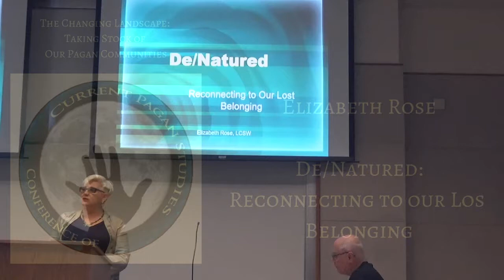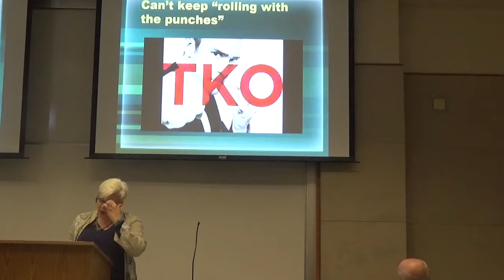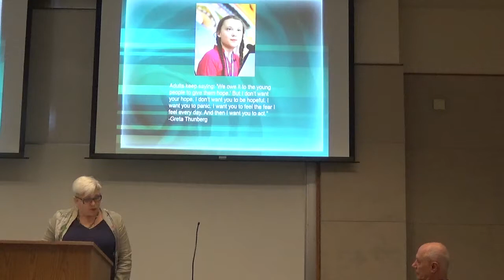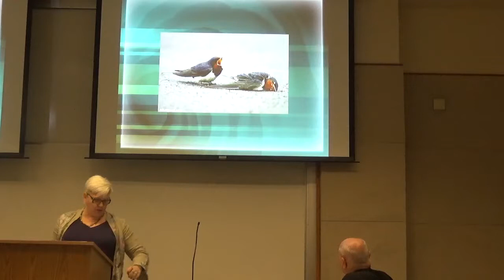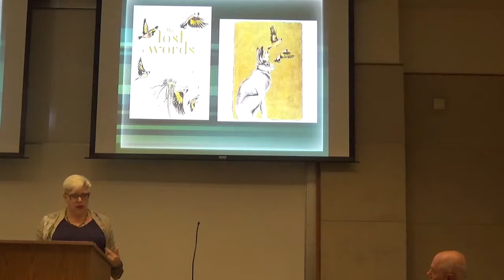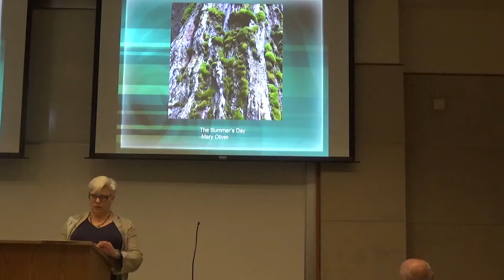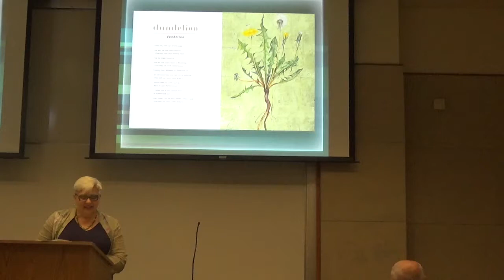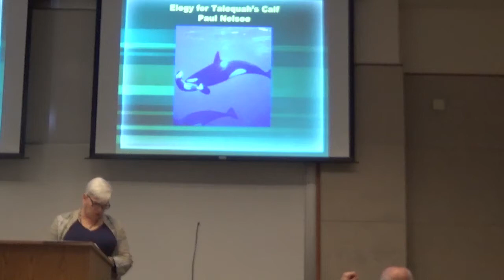Elizabeth Rose at the Conference on Current Pagan Studies 2019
1/26/19, Claremont CA
De/Natured - Reconnecting to Our Lost Belonging